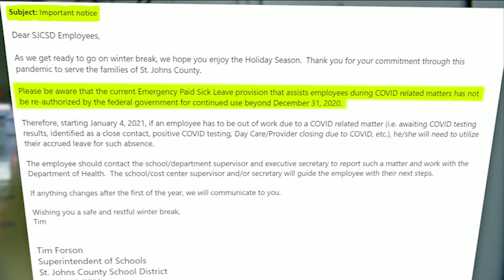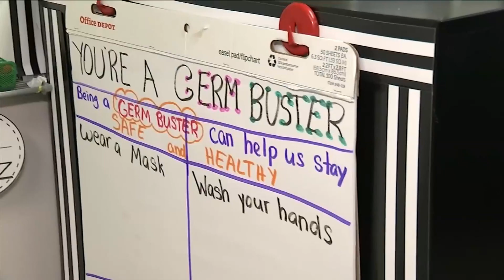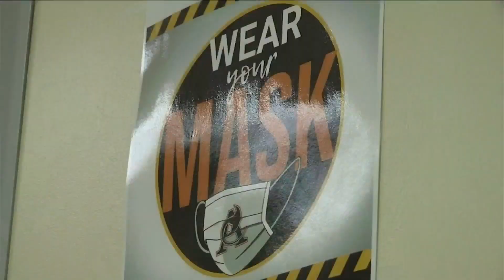St. Johns County teachers will now need to use sick days for COVID-19 related time off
Unless a new deal is struck in St. Johns County, teachers there will no longer be able to take emergency time-off for COVID-19 related reasons.